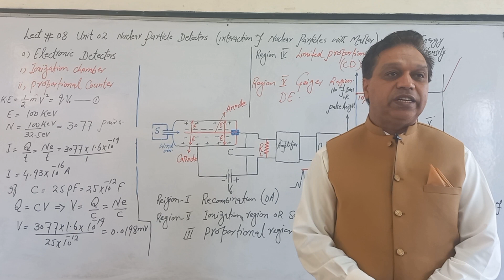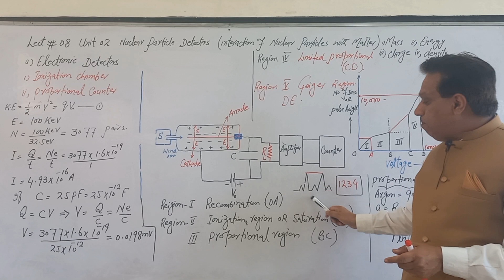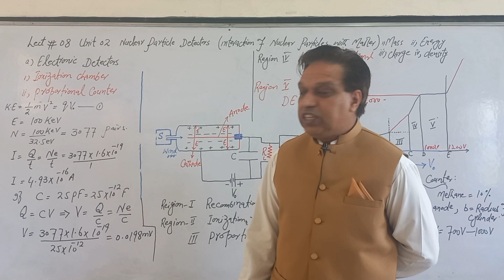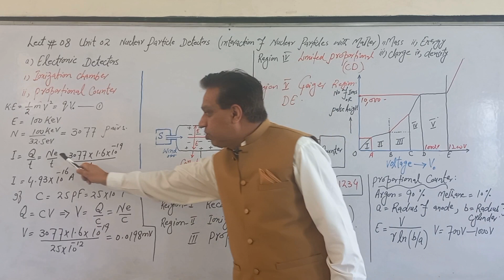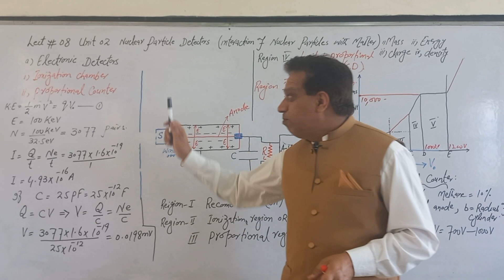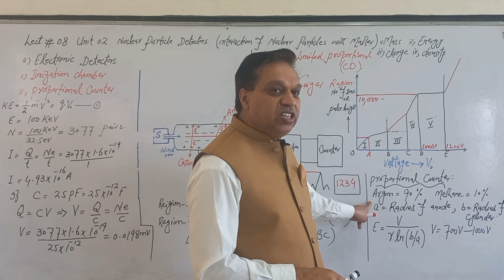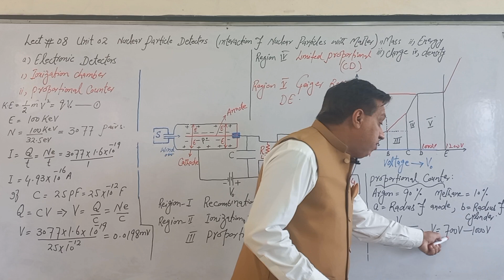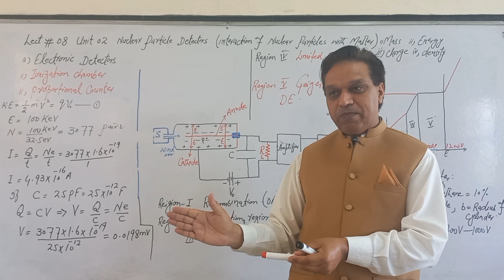Unit 02 Nuclear Particle Detectors. Lec # 09 Ionization Chamber & Proportional Counter.